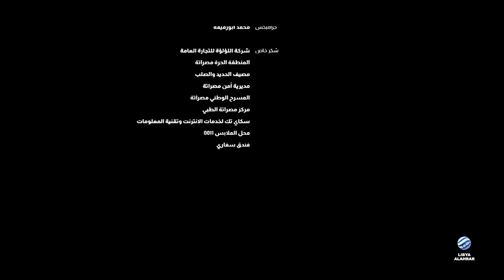ماريونيت - الحلقة 3